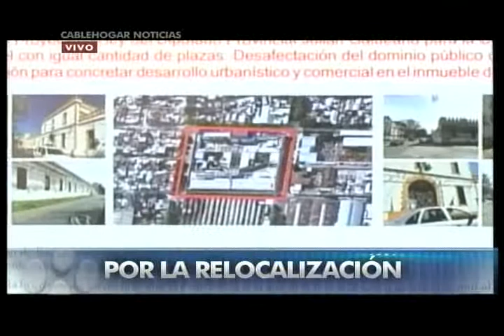Traslado Unidad penitenciaria N° 3